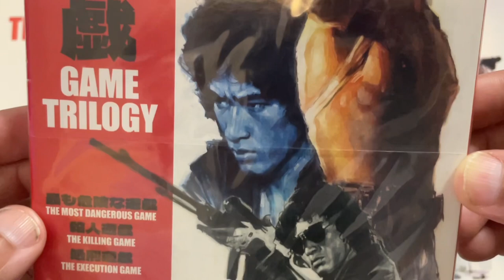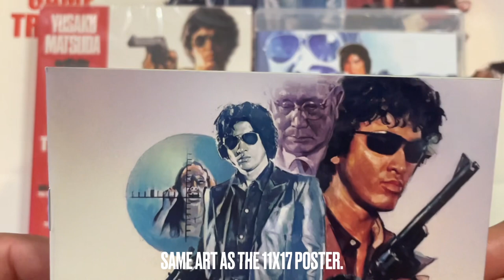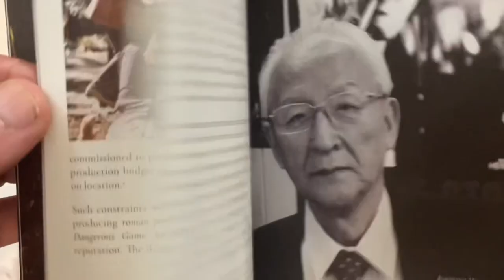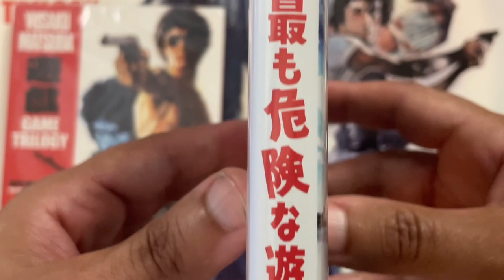Yusaku Matsuda's The Game Trilogy. Fantastic Neo-Noir trilogy out now on Blu-Ray!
Blu-Ray

"Made at the end of the 1970s, Toru Murakawa's Game Trilogy launched actor Yusaku Matsuda as the Toei tough guy for a new generation. Matsuda was the definitive screen icon of 1980s until his career was tragically cut short by cancer at the age of 40, following his Hollywood debut in Ridley Scott's Black Rain.

In this career-defining triptych, Matsuda is Shohei Narumi, an ice cool hitman of few words, a steely trigger finger, and a heart of stone, hired in The Most Dangerous Game by a company bidding for a lucrative government air defense contract to take out the competition. In The Killing Game, Narumi finds himself caught in the midst of violent yakuza gang warfare, while his own brutal past catches up with him in the form of two beautiful women still bearing the emotional scars of his past assignments. In The Execution Game, Narumi falls for a mysterious saloon bar chanteuse who may or may not be part of the same, shadowy underworld organization as the rival hitmen he is employed to rub out.

Released for the very first time outside Japan, with their cool blue cinematography by Nagisa Oshima collaborator Seizo Sengen and a sultry score by jazz legend Yuji Ohno, Murakawa's masterful set of films raised the bar for the Japanese action movie to new heights."